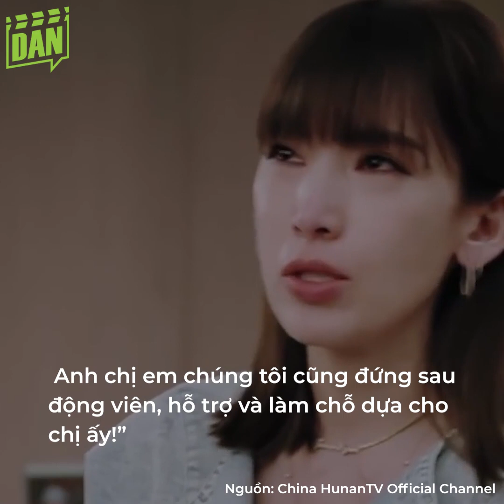Lâm Chí Dĩnh đã giao tiếp được nhưng không thể nhớ về tai nạn, cần 1-2 năm tái tạo mặt| Bản Tin DANZ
3 ngày kể từ sự cố giao thông mà Lâm Chí Dĩnh mắc phải, khán giả đang cực kỳ quan tâm tới tình trạng sức khoẻ của nam tài tử và con trai Jenson. Mới đây, gia đình của anh đã tổ chức một cuộc họp báo để thông báo một số thông tin xoay quanh vụ tai nạn. Cuộc họp báo diễn ra tại nhà phục hồi chức năng của bệnh viên nơi Lâm Chí Dĩnh đang điều trị, đồng thời một thông cáo cũng được đưa ra thông qua MXH.